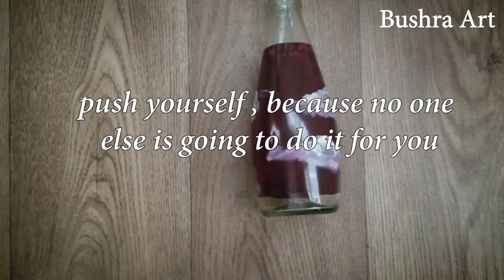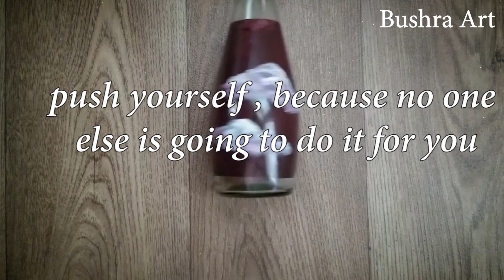painting a violet sky on glass /Daily challenge #15 /Easy& simple Acrylic painting for beginners